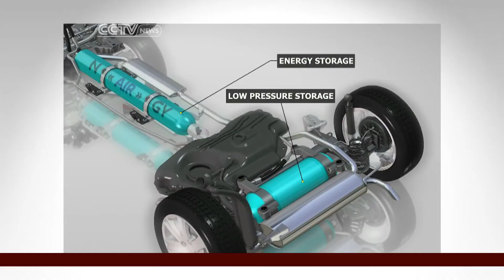First ever hybrid-air car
After three years of development, Peugeot Citroen show off their hybrid air vehicle.  CCTV's Kate Parkinson takes it for a test drive.